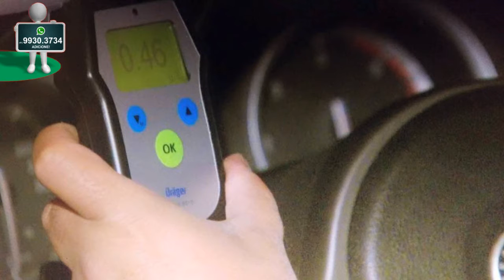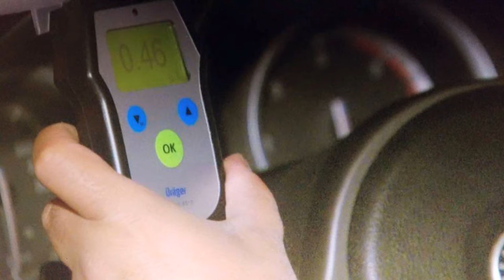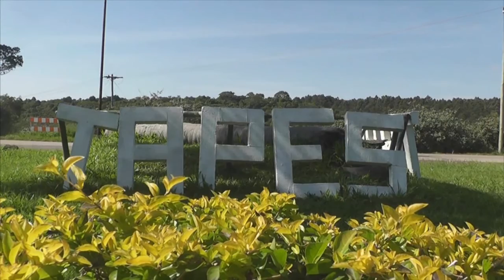BALADA SEGURA CONTARÁ COM DROGOMETRO A PARTIR DE MARÇO